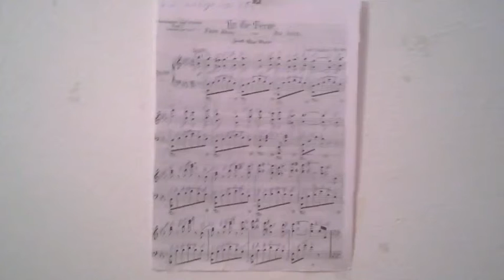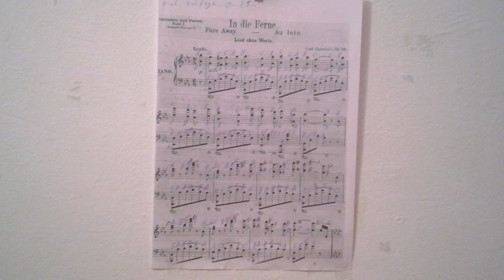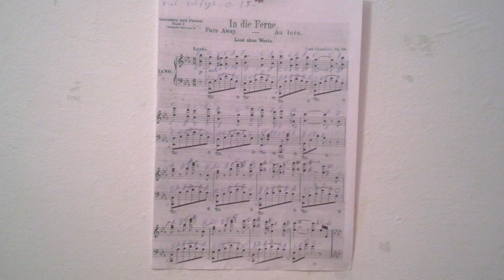GHANTHO 3562 الياس حنا Carel Genshen Play Alyas Hanna